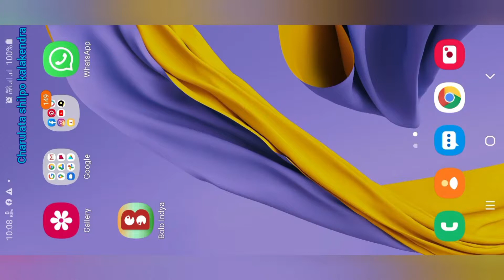bolo Indya art / bolo Indya pe my new account/how to draw beautiful painting by simple technique.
Your Queries ...

Dosto aap video ko dekhiyega or achhi lage to ise like kijiyega ,comment kijiyega, share vi kijiyega.agar aapka koi sawal hai to aap mujhe comment bhi kar shakthi hai. me aapke comment ka replay dene ki koshish korungi.

Dosto is channel por aapko watercolor, pastels painting, acrylic painting, portrait,poster drawing, Craft, stone painting etc related videos ki tutorial dekhne ko milegi.